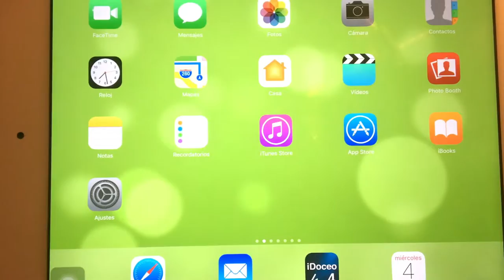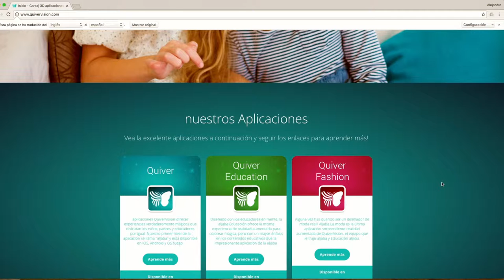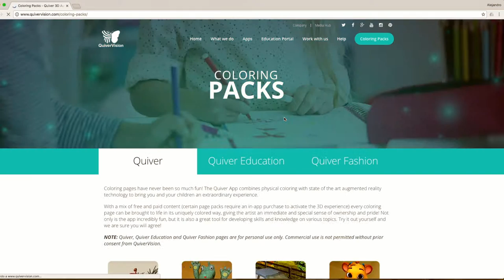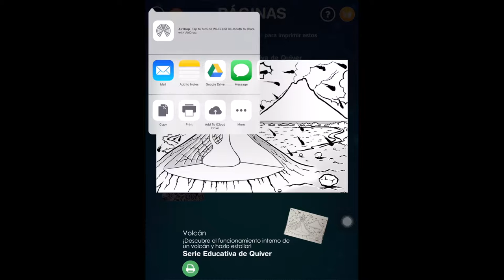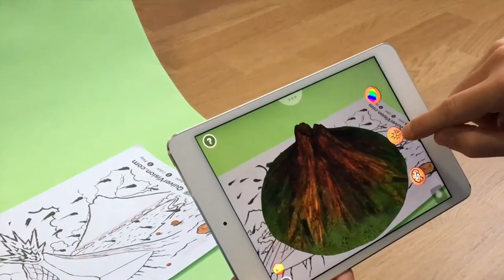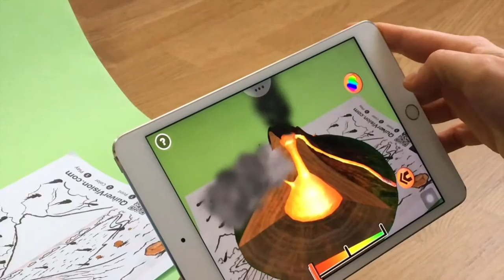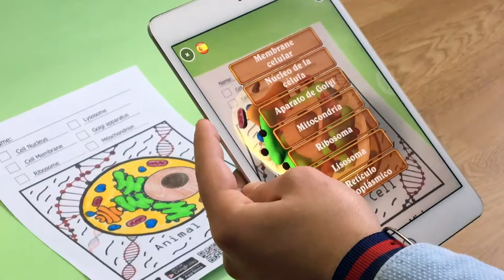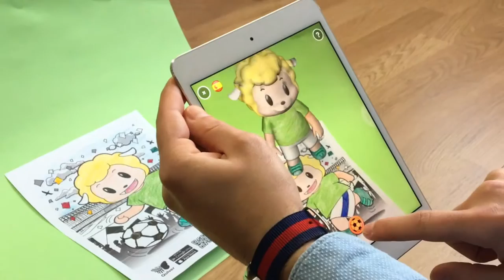VideoTutorial Quiver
Videotutorial de cómo funciona la aplicación Quiver. Una app realmente interesante porque conecta el mundo real con el mundo virtual a través de la realidad aumentada. Un recurso excelente para la educación.